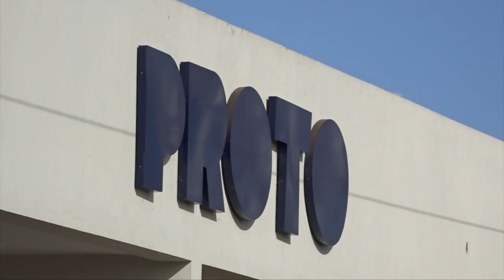Future energy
A new gas company is shaping the future of energy consumption in Kenya.  Proto Energy is by far the largest manufacturer of gas cylinders and a leading refiller of Liquefied Petroleum Gas (LPG) in 6 kg, 13kg and 50 Kg cylinders. Se how Proto is shaping the future of clean energy through distribution of Progas.